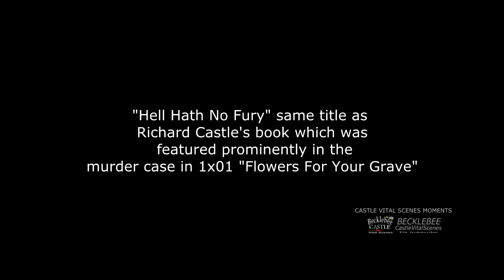Castle 1x04 Moment: My name is Richard looking for a date - Guess who's got date w a prostitute!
Castle 1x04 Moment (Hell Hath No Fury) - A suspect in their case appears in a website connected with prostitution. Castle calls to arrange a date with the girl  “My name is Richard, very generous man looking to arrange very special date date with Tiffany.” Becket tries to stop him “You cannot just call and arrange a date with a prostitute because we're the police.” RC counters “I'm just a lonely upscale gentleman looking for a date.” Later  Rick calls KB to tell her “Guess who's got a date with a prostitute!”

Castle Season 1 Episode 4 “Hell Hath No Fury” (HD)